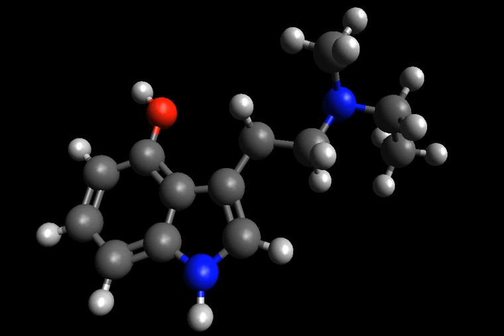4-HO-MET | Wikipedia audio article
This is an audio version of the Wikipedia Article:
4-HO-MET

00:00:49 1 Effects
00:01:20 2 Pharmacology
00:01:29 2.1 Pharmacokinetics
00:01:38 3 Drug prohibition laws
00:01:47 3.1 Sweden
00:02:23 3.2 United Kingdom
00:02:39 3.3 United States
00:03:02 4 See also

- Socrates

SUMMARY
4-HO-MET (4-hydroxy-N-methyl-N-ethyltryptamine, metocin, or methylcybin), is a lesser-known psychedelic drug. It is a structural− and functional analog of psilocin as well as the 4-hydroxyl analog of methylethyltryptamine (MET). 4-HO-MET was first synthesized by Alexander Shulgin. In his book TiHKAL (Tryptamines I Have Known and Loved), the dosage is listed as 10-20 mg. 4-HO-MET produces psilocin-like distortion of color, sound, and form. Very little data exists about the pharmacological properties, metabolism, and toxicity of 4-HO-MET. There have been no reports of deaths from 4-HO-MET, even though people have reported taking doses up to 150 mg, more than an order of magnitude above the effective dose.